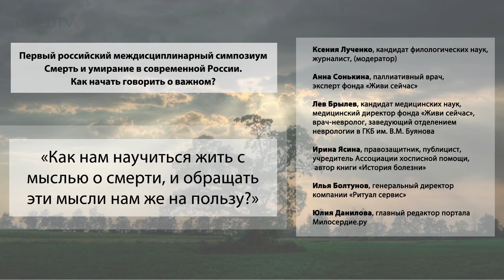Симпозиум "Смерть и умирание в современной России" часть 3